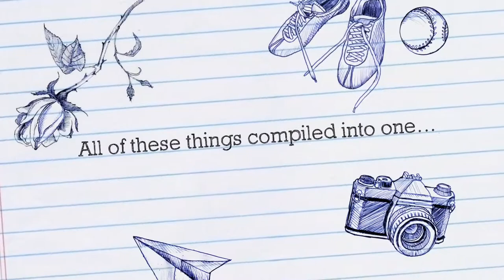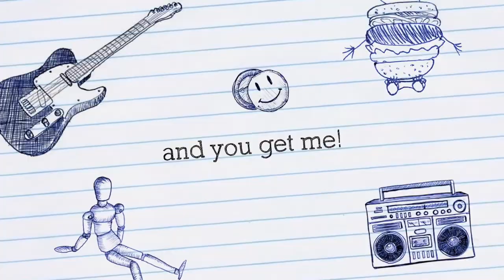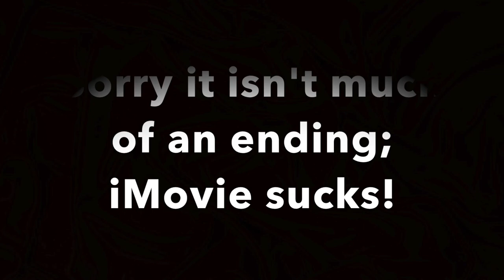THAT POOR RACCOON!!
Hey ya'll! This is just a little dip into my life. Buckle up your seat belt and hop along for the ride!
PS- my ADD really shows through in this video so, be patient with me!
PSS- iMovie messed with me, so the editing is quite terrible, but do not fret for I am saving up for some REAL video editing software!
DNA (Empire of the Sun)
Hello (Adele)
Cowboy (Kid Rock)